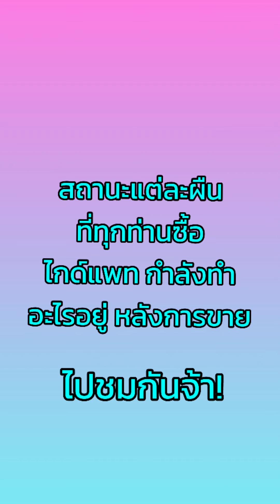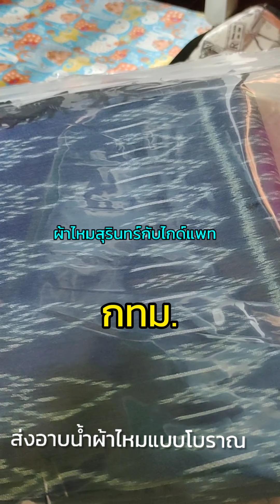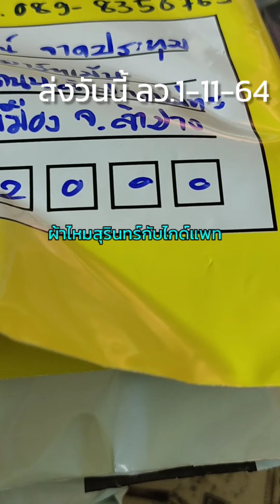ไกด์แพท ส่งทั่วไทย#ผ้าไหมสุรินทร์📳0812571709